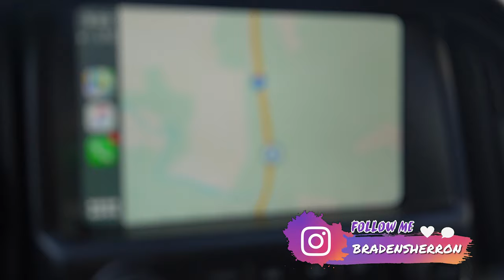Back to the ranch... Deer, Fishing & Trapping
Bad reception has kept this video from coming out sooner, but we are BACK and this time doing a bit of everything on the ranch. In this video we do some fishing, trap a WEIRD animal, and scope out a 10-point buck that we think might be a shooter...

Hope you guys enjoyed. Drop some suggestions for videos while I'm here.

Jetty Fishing Spoons & More Gear!

Jetty Fishing Gear

Reel 2 (cheaper)
Rod (mines a 2 piece though)
Line --

Kayak (newer model)
Braid Line
Leader Line

Reel 2 (cheaper)
Line --
Leader Material--

Standard muzzle Rob Allen
Speargun Reel
Weight Belt
Belt Reel
Octomask Freediver
Dyneema Gloves